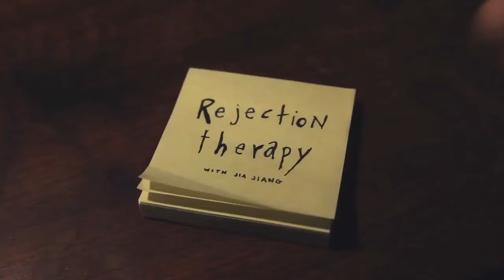Rejection 90 - Get a Ride on a Bucket Truck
On day 90 of my rejection therapy, I saw a random bucket truck and asked for a ride.